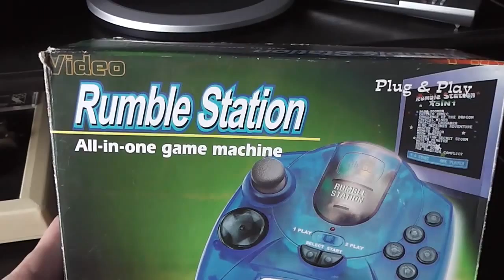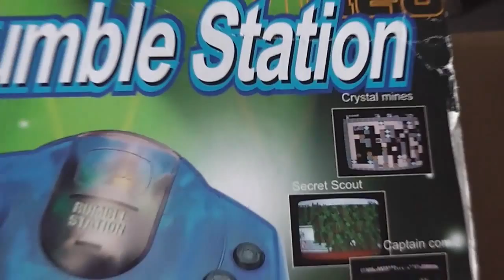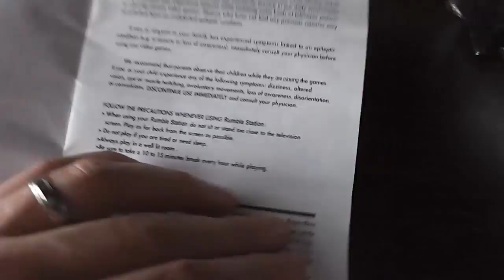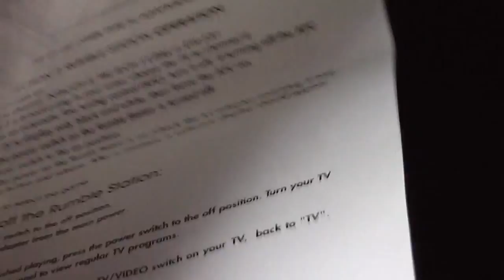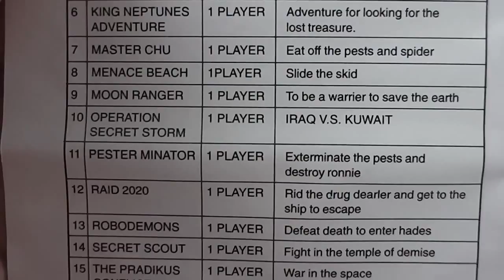Witchfinder's Gaming Vault: Rumble Station 15-in-1 TV Game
WGV is my series that focuses on unusual titles from my retro gaming collection. Here's a review of the Rumble Station, a plug and play TV Game featuring 15 unlicensed NES games originally published by Color Dreams, including such 'classics' as Menace Beach, Captain Comic, Baby Boomer and Secret Scout in the Temple of Demise!